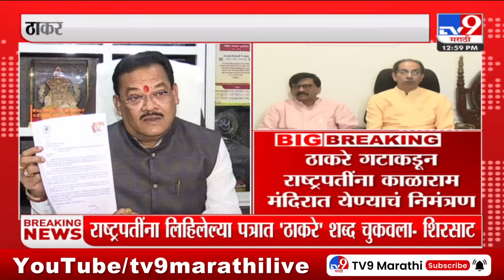Sanjay Shirsat | ठाकरे गटाला साधा 'ठाकरे' शब्दही नीट लिहिता येत नाही : शिरसाट